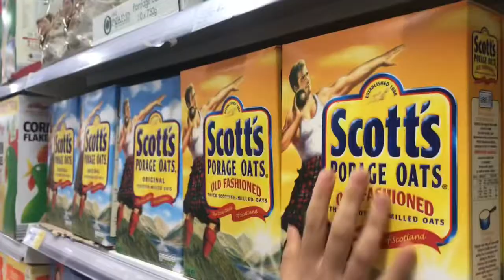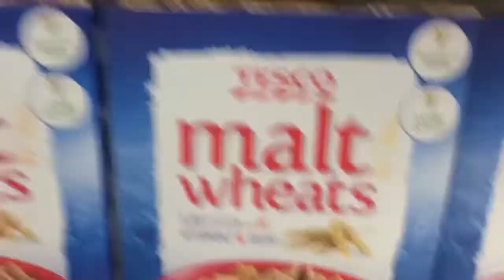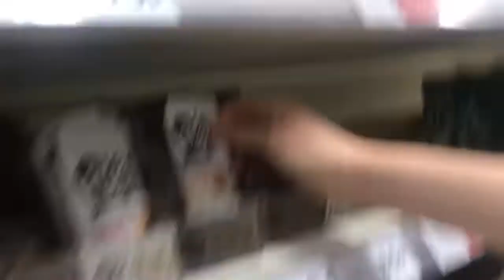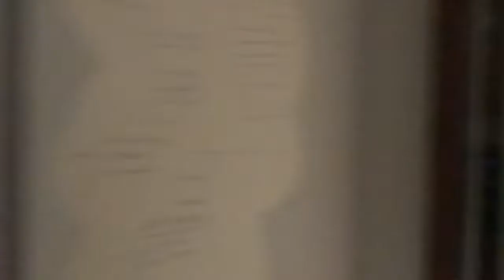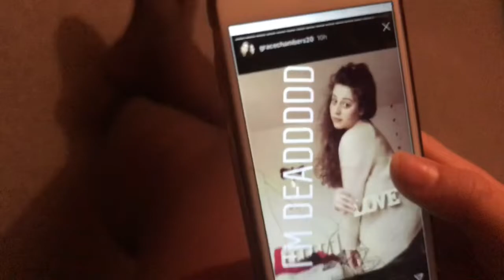SUPERMARKET SWEEP AND THRIFT SHOPPING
Just some of my favourite clips with my friends from the past few months!

Jasmines instagram- jasminechap
Claire’s instagram- claireevans35
Kate’s instagram- katecrisford